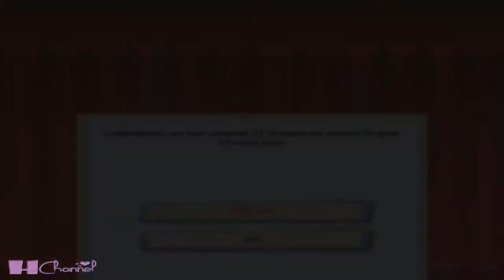TOY STORY MANIA DISNEY PIXAR Story Part 1 Walkthrough PC GAME